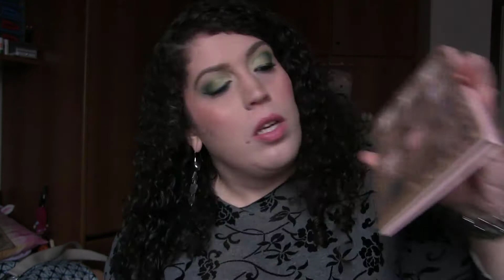PSP PROGETTO SMALTIMENTO PRODOTTI occhi e labbra #10 del 2019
aggiornamento del progetto smaltimento prodotti occhi e labbra, continuo ad usare più o meno i prodotti selezionati l'anno scorso con l'intento di finirli usandoli a rotazione o quotidianamente.

Buona visione!